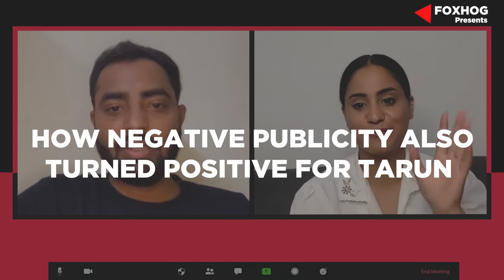Foxhog India Head Tarun Poddar in Conversation with Sheena Oberoi.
Foxhog India Head Tarun Poddar Talks about his journey with Sheena Oberoi.